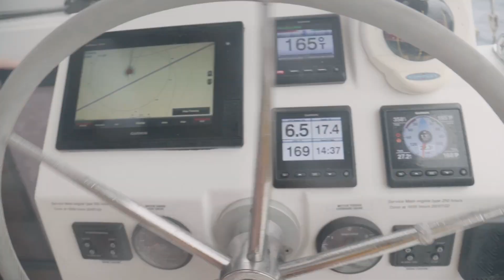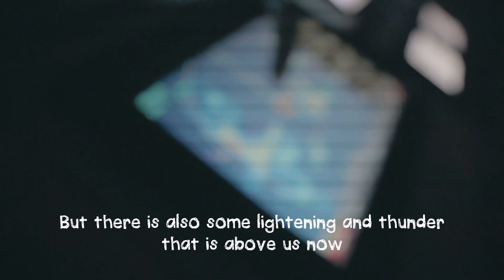Sailing 8 DAYS to a reef in the middle of the ocean (Minerva Reef) | S6:E14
In this week's episode we finish sailing 8 days to a reef in the middle of the ocean! If you tuned in last week, you saw us battle the vicious ocean as we completed the first half of our crossing to Minerva Reef. The crew totally broke down and we were on the verge of quitting and turning back to New Zealand. Luckily we pushed through and stayed determined to make it to Minerva Reef - the reef that is literally in the middle of the ocean and very far from any landform. Despite being in much higher spirits, we still dealt with a LOT of problems on the second half of the trip. The beautiful thing about sailing is that, despite all the scary and dangerous things that happen out on the open ocean, there is always gold at the end of the rainbow. Always something beautiful to see or experience. This time around, our reward was being able to explore one of the most pristine and remote reefs on Earth...And it did not disappoint.

New Videos released Weekly
Follow along to witness the ups and downs of life at sea. People dream about nautical adventures of this type, but perhaps they fail to consider the challenges that come along with living in a confined space with strangers at the mercy of the great ocean.

Welcome aboard the adventure of a lifetime!
Would YOU leave it all behind and go on a three-month sailing journey with three strangers??